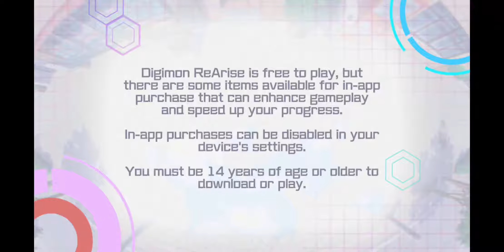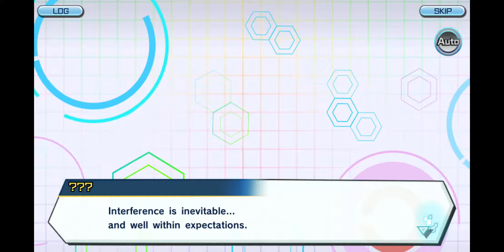Tryhard Takumi | Digimon ReArise - Episode 4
Welcome to The Code Crown YouTube channel!